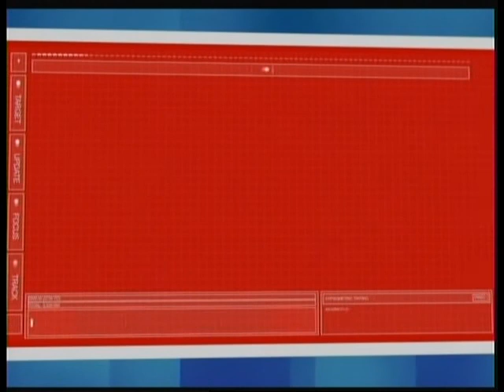09.02.2014 Ο Παναγιώτης Λαφαζάνης στην εκπομπή ''Εχω Θέμα'' με τον Χρήστο Μαζάνη